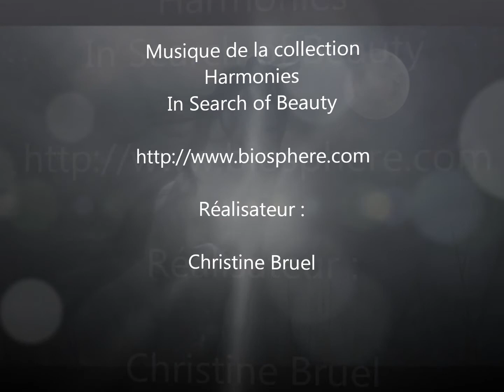Grâce et Beauté ( Harmonies ).wmv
Musique de la Collection : Harmonies
Titre : In Search of Beauty